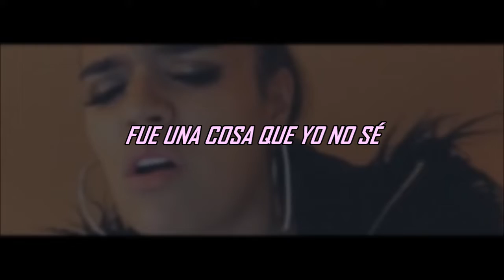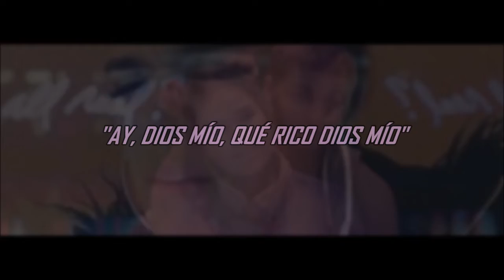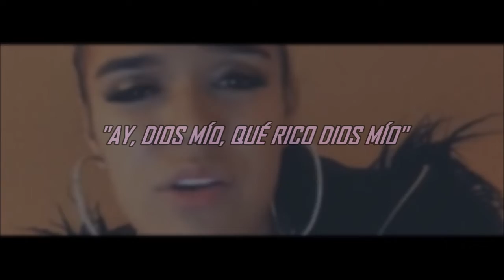Karol G - Ay Dios Mio (Video Lyric) LETRA Oficial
Music video by KAROL G performing Ay, DiOs Mío!.